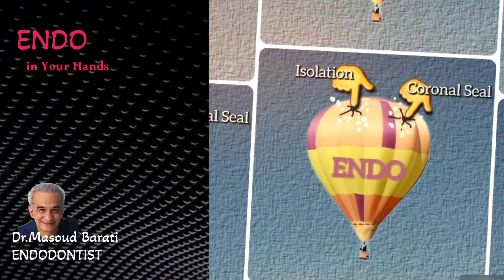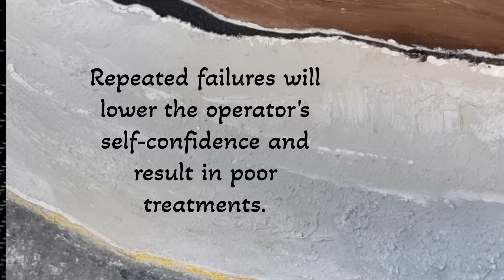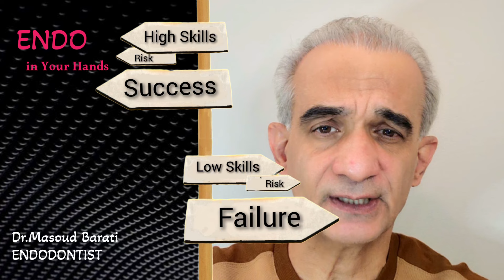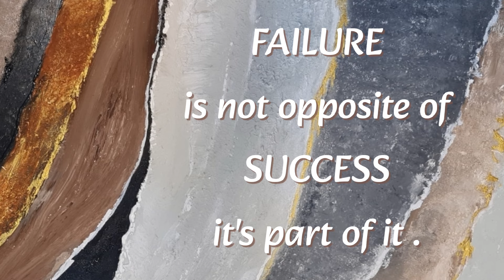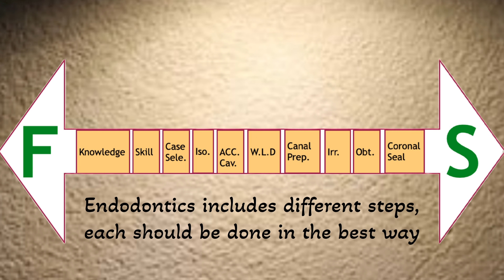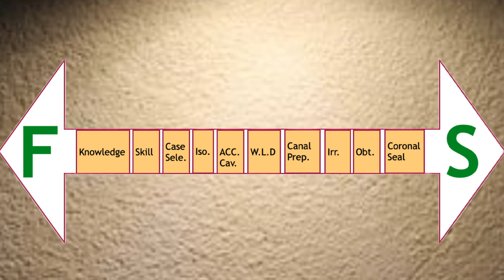💎 Endo Concepts (03)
SUCCESS and FAILURE
Main cause of failures